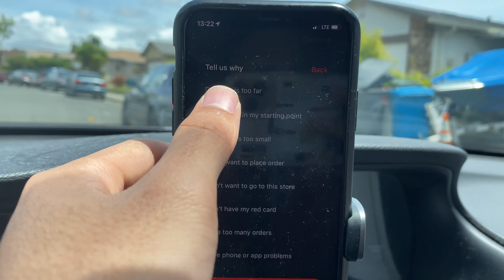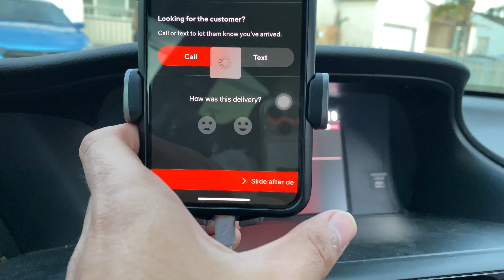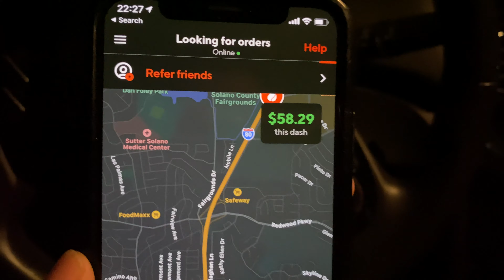Doordash | 20$ Per Hour, Tips, and Taking Breaks EP10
I made 80$ today in 4 hours of doordash. I also took a break at Lake Somethn ahhahaaha. Swam for a few mins and I guess vlogged a bit. Hope you enjoy